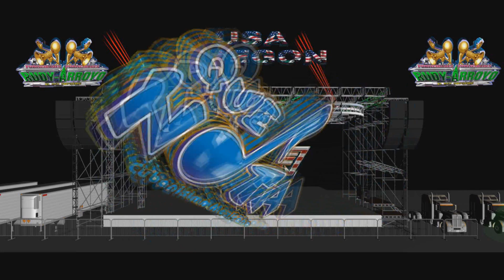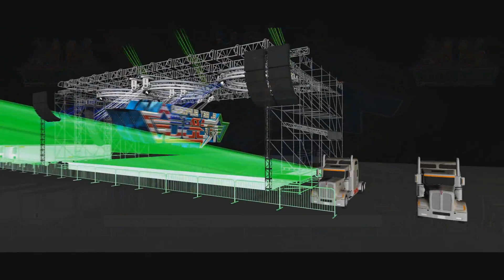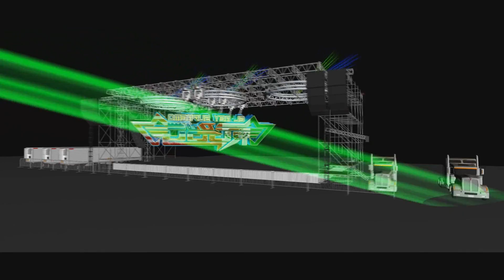Llora corazon que nota dj rudy